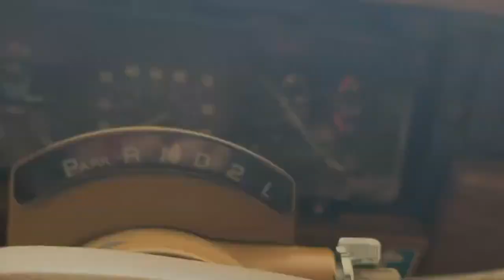A Look Back in Time: Project '86 Grand Wagoneer Visits The 2022 Woodward Dream Cruise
Throwback to the 2022 Woodward Dream cruise with my 1986 Jeep Grand Wagoneer! Thank you for taking time out of your day to watch this video! I want to hear from YOU! What do you think about this Jeep?
- Garrett / Wagon Works

📽 Join me every Wednesday @ 7PM for a new Wagoneer video!

• 1986 Jeep Grand Wagoneer AMC 360 project 😋
• Classic Jeep Production & SECRET PROTOTYPE history videos 🛻

My name is Garrett and I EAT, SLEEP AND BREATHE CARS! (Mostly classic cars)! If you're the same way, this is the channel for you! I'm a collision and paint technician located in Detroit with a passion for cars and film. Join me every Wagoneer Wednesday's @ 7PM for a new upload! Occasionally, I also love to upload DIY's videos to help you save money and time. Along with car and product reviews. Say hi or leave feedback on any video, I'll respond ASAP! Welcome to Wagon Works!

I created The Grand Waggy Instagram page back in 2015, to share the love of the classic Wagoneer models around the world. If you're an owner of a Full Size Jeep, send me a direct message on Instagram for a feature!